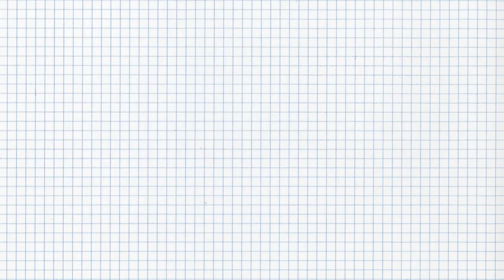Keeping Up With The Coaches: CFB 25 Dynasty Reality TV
Here we take CFB 25 Dynasty Mode to the EXTREME. Go behind the scenes on all recruiting visits, press conferences and rivalry games within our CFB 25 Dynasty.

0:00 - Buckle Up!
0:25 - Meet the Coaches
1:54 - Pre Game
2:57 - Kickoff
9:40 - 2nd Quarter
16:14 - Halftime Show
17:40 - Final Half.